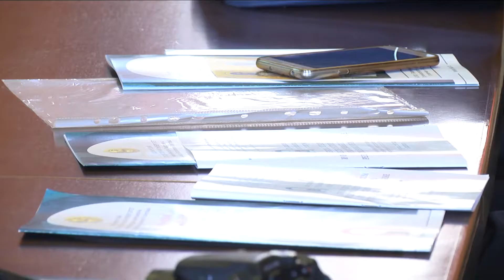Дни славянской письменности